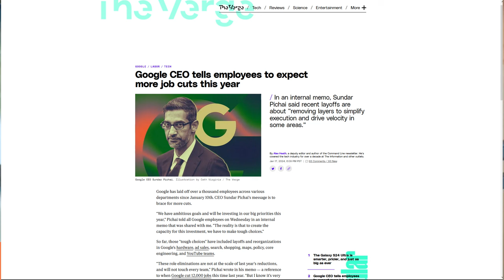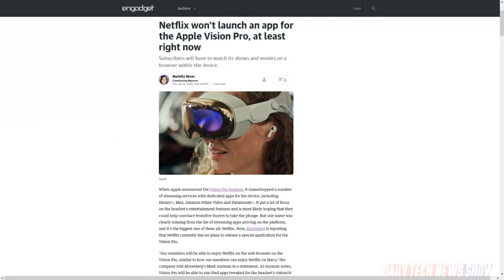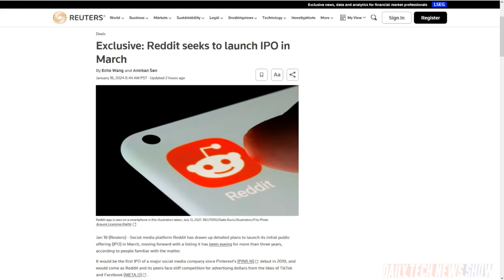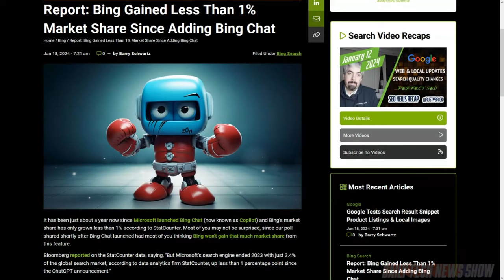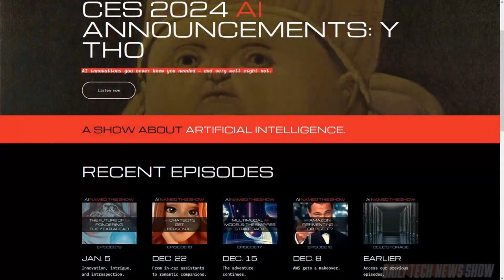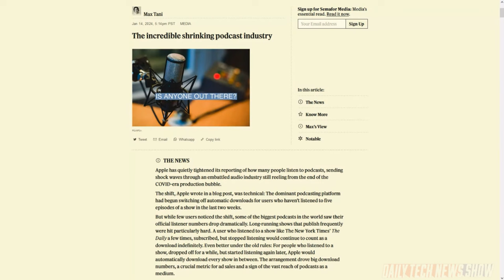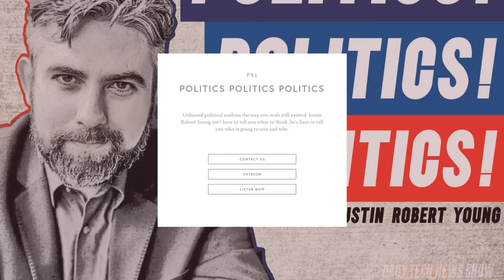Podcasting: Monetize Your Passion – DTNS 4687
Is podcasting actually a declining industry or is it just going through a market correction? Plus is Microsoft’s Copilot adding value and market share to its Bing search business? And Reddit announces plans to launch an initial public offering by the end of March.

Today’s guest:
Justin Robert Young

Next guest:
Len Peralta